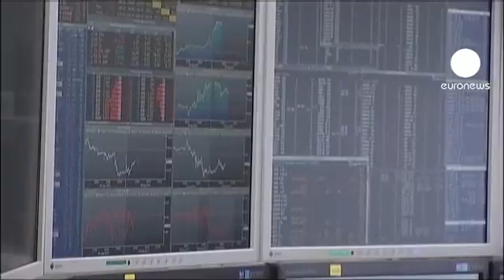فروش اوراق قرضه در ایتالیا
ایتالیا روز چهارشنبه اقدام به فروش سه میلیارد و چهارصد میلیون یورو اوراق قرضه پنجساله کرد.

نرخ سود این اوراق 5.66 اعلام شده، این در حالیست که نرخ سود اوراق پنجساله که در ماه گذشته میلادی فروخته شد 4.86 درصد بود.